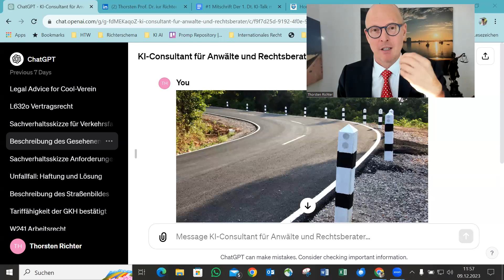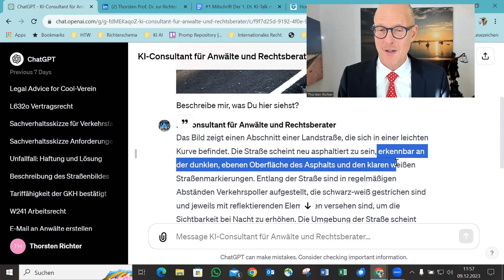#12. Tipp: Deine zusätzlichen KI-Augen? Lade Fotos hoch = bessere Erläuterung, was du von KI willst!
Erweitern Sie Ihre juristische Praxis mit Künstlicher Intelligenz als zusätzliche "Augen"! 🕵️‍♂️👀 Besonders für Anwälte, die häufig mit Fotomaterial von Autounfällen oder Beschädigungen arbeiten, bietet KI eine beeindruckende Unterstützung. 🚗💥

Lassen Sie uns ein konkretes Beispiel betrachten:

Ein Bild von einem Unfallort auf einer Straße. 🛣️🚧

💥 Sie laden das Foto in die KI hoch und fragen: "Beschreibe, was du siehst." 📸💬

💥 Die KI offenbart Details, die menschlichen Augen oft entgehen. 👁️‍🗨️🔍

💥 Nehmen wir an, die KI beschreibt eine frisch asphaltierte Landstraße mit klaren weißen Markierungen und regelmäßig platzierten Verkehrspollern. 🛤️🚧

💥 Solche detaillierten Beobachtungen können entscheidende Argumente in Ihrer Klageschrift werden. 📝⚖️

💥 "Der Unfallverursacher hätte dies sehen müssen" – solche Argumente könnten direkt aus der KI-Analyse in Ihre Arbeit fließen. 🗣️🤖

💥 Das Vorgehen ist einfach: Wählen Sie das entsprechende Symbol aus, und die KI analysiert die von Ihnen bereitgestellten Bilder. 🖱️🖼️

Nutzen Sie diese Technologie für verschiedene Rechtsbereiche wie z.B. Straf, -Versicherungs- und Baurecht. 🏗️📑

💥 Seien Sie überrascht, welchen Mehrwert die KI Ihrer Rechtspraxis bringen kann! 😲💼

💥 Nehmen Sie an meinem wöchentlichen K-Talk teil, mittwochs um 18:30 Uhr.

💥 Zeigen Sie mir Ihre Bilder und teilen Sie Ihre Erfahrungen mit dem Einsatz von KI in der Rechtspraxis. 🗓️👨‍💼

💥 Ich freue mich darauf, mehr über Ihre Erfolge und Erkenntnisse zu erfahren. Registrieren Sie sich unter richterschema.de und seien Sie dabei! 😊👩‍⚖️

Dein KI-Prompt-Rechtsprofessor Dr. iur. Thorsten S. Richter von Richterschema.de

Rechtsfälle lösen mit KI? Ich zeige Dir wie das geht!

Immer Mittwochs, von 18:30 bis 19:30 Uhr findet unser exklusiver KI-Talk statt. Ein Muss für Anwälte, Juristen und Rechtsberater!

👥 Lerne, diskutiere und tausche dich aus über das schnelle und effektive Rechts-Fälle lösen mit KI:
1️⃣ Warmup und Kennenlernen
2️⃣ Aktuelle Fragen und Probleme
3️⃣ Neueste Technik, Tools und Tricks
4️⃣ Praktische Fallbeispiele
5️⃣ "Dirty" Tricks in der Praxis
6️⃣ Eure individuellen Fragen

🚀 Nutze diese Chance, um dich in der Welt der KI im Rechtswesen weiterzubilden und bleib immer auf dem neuesten Stand!